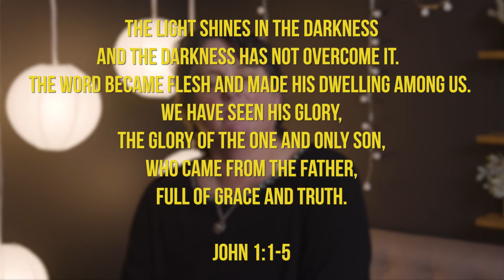United in Recovery Moment 11-29-21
United in Recovery Moment

To learn more about United in Recovery and to find information on open share groups, go